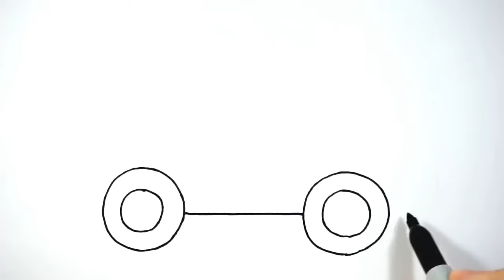How to draw a unicorn, a car, a house, a cute bee for the groom's children